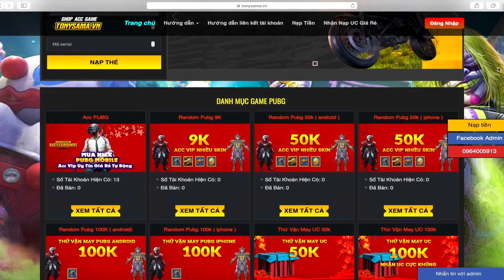Việt Nam Coi Bạn Là Tró - Trà Trộn Tập 3